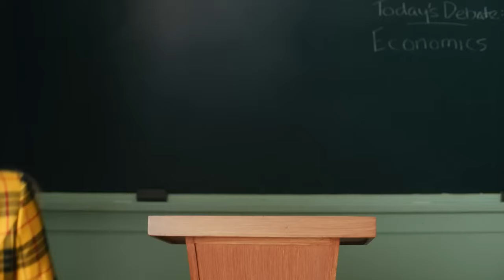Rakuten | 'Cher is back' | Ft. Alicia Silverstone | Extended Cher Cut | Song by Supergrass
In this video we’ll walk you through:
Cher Horowitz, the ultimate shopping aficionado, is back in session and ready to share her knowledge of savings with her classmates. The scene takes place in a modernized high school, complete with updated technology and sleek decor, but Cher’s fashion sense remains true to the iconic yellow plaid suit that she made famous in the original film. Cher is in her element as she struts down the aisle, commanding the attention of the class with her confidence and savvy shopping skills. In this updated twist on the classic film, Cher uses her debate class to explain the benefits of shopping with Rakuten and earning Cash Back on her purchases. The ad appeals to both fans of the original film and those who appreciate modern shopping technology and the convenience of earning money back on their purchases.

TIMESTAMPS :
00:00 Rakuten , 'Cher is back'
The "Not So Clueless" commercial for Rakuten features Alicia Silverstone reprising her role as Cher Horowitz from the classic 1995 film Clueless. The ad, which was directed by Oscar-nominated filmmakers Will Speck and Josh Gordon and produced by Santa Monica-based production company Furlined, taps into the nostalgia for 1990s pop culture. The spot opens with Cher and Amber debating the concept of "fiscally responsible shopping" and highlights the ease of earning cash back when shopping with Rakuten. The ad features classic settings from the film with a modern twist, including a technologically advanced closet system and an electric Jeep for Cher's mode of transportation. Award-winning CFDA designer Christian Siriano was engaged for the campaign to re-imagine Cher's iconic yellow plaid suit and also makes a surprise appearance in the commercial. Siriano collaborated with Rakuten to bring three Clueless-inspired designs to the runway for the fashion community.

The song "Alright" by Supergrass, the mood of "Active," the movie "Clueless," the event "Super Bowl at State Farm Stadium," the actors Alicia Silverstone as Cher Horowitz and George Todd McLachlan as a Student, and the agency "Rakuten In-House" as the media agency.